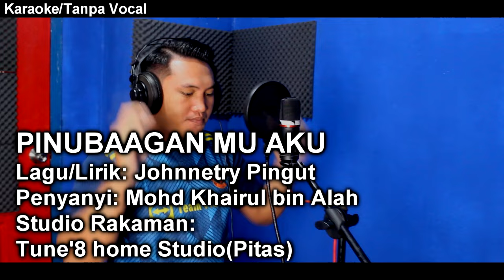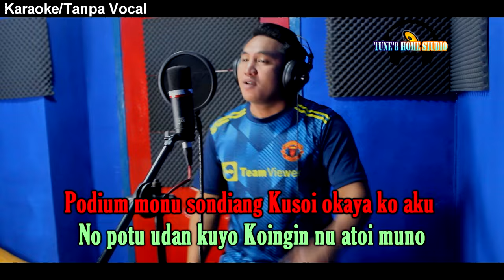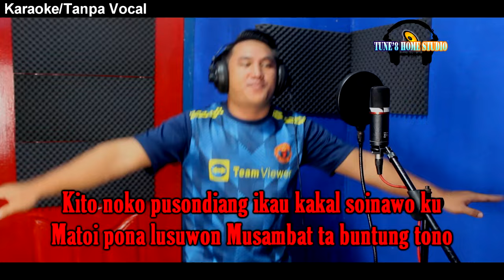KARAOKE_PINUBAAGAN MU AKU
PINUBAAGAN MU AKU
Lagu/Lirik: Johnnetry Pingut
Penyanyi: Mohd Khairul bin Alah
Studio Rakaman: Tune'8 home Studio(Pitas)

Pinubaagan mu aku
Ungkiat po silaid
Aku kusoi omiskin
Daado onu-onu

Podium monu sonding
Kusoi okaya ko aku
No potu odan kuyo
Koingin nu atoi muno

Chrous
Kodih aku ondomo
Sodialom nu inowo mu
Onggapo kito duwo
Ado insan kopuido

Kito noko pusondiang
Daih lumiong soinawo ku
Matoi pona lusuwon
Musambat ta buntung tono